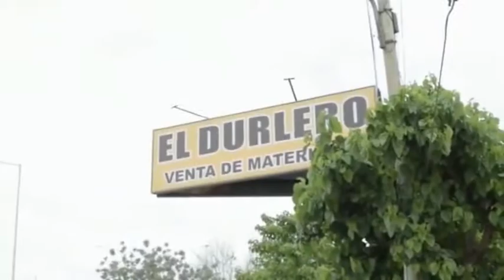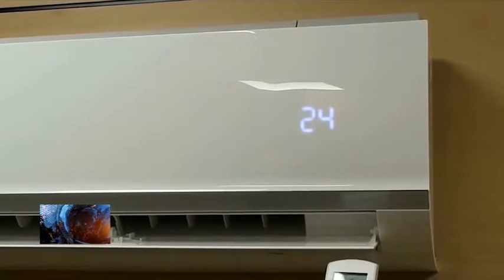SAN JUAN CONSTRUYE 256 - TEHUE